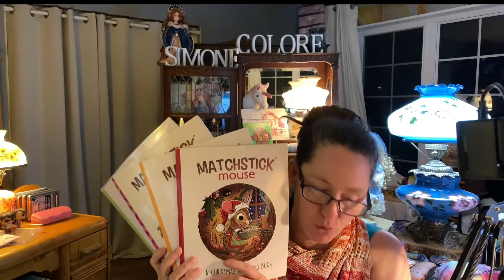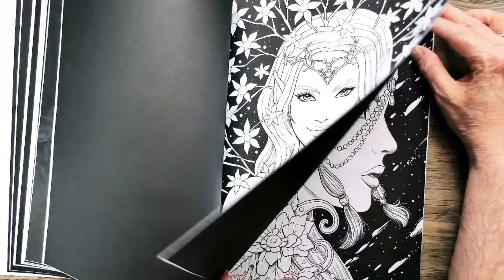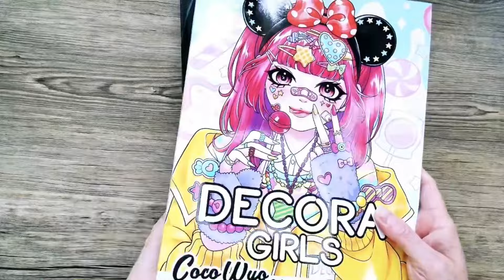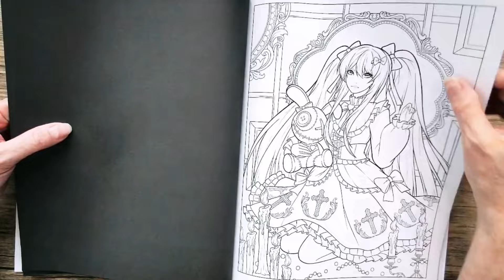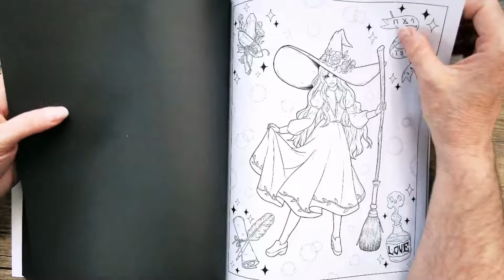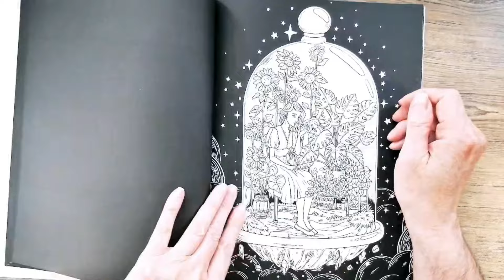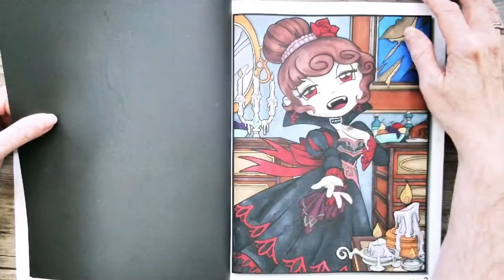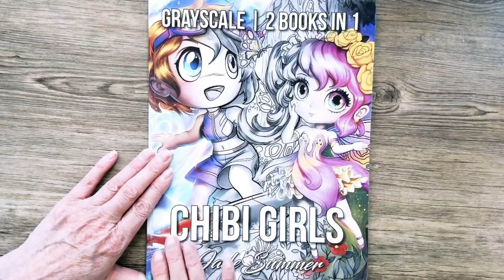[ FIL D’OR ] ❣️ Morgan O’Brien - Jade - Coco ❣️ DÉPART du JEU COLORIAGE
[ FIL D’OR ] de SIMONE Colore❣️ Illustrateur ❣️Coloriage❣️

Bonjour, j’espère que cette présentation vous plaît!

Il n’y a AUCUN FRAIS supplémentaire pour vous 😉

🇨🇦 AMAZON.CA:

🇨🇦LIVRE Matchstick Mouse: A Summer, de Morgan O’Brien

🇨🇦LIVRE Matchstick Mouse: A Christmas

🇨🇦LIVRE 100 Chibi Girls Grayscale: 4 livres en 1, Jade Summer

🇨🇦LIVRE Country Autumn, Jade Summer

🇨🇦LIVRE 30 Days to Halloween: Adult Coloring Book, Coco Wyo

🇨🇦LIVRE Spooky Doll: Cute and Creepy Coloring Book, Coco Wyo

🇨🇦LIVRE Green Witches: A Coloring Book, Coco Wyo

🇨🇦Lbxgap Trousse à crayons, à motif imprimé coloré, Cactus cerise, sur fond noir, 384 emplacements individuels

🇨🇦Lbxgap trousse à crayons avec poignée supérieure, Graffiti, 384 emplacements

🇫🇷Voolcaoo Grande trousse à crayons avec 384 fentes individuelles - Trousse étanche - Grande capacité - Avec bandoulière, motif fleurs fond noir

Vous avez le goût de M’ENCOURAGER ?

Facile, j’ai 3 options :
🛍️ Procure-toi MON LIVRE de coloriage Mes Zanimours !

👑🇨🇦MON LIVRE Mes Zanimours - Album Souvenirs - 8.5 x 11 po, de Simone Colore

👑🇨🇦MON LIVRE Mes Zanimours: Livre de Coloriage - Noir & Blanc - VERSION PETIT FORMAT - 8 x 10 po, de Simone Colore